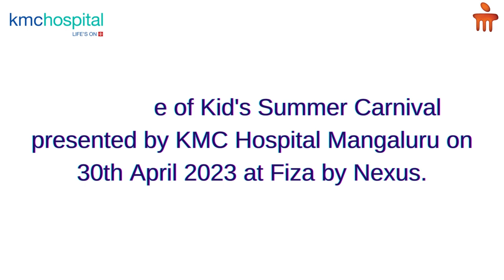Paediatric Care event at Fiza by Nexus | Child Care | Paediatricians In Mangalore - Manipal Hospital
Young children participated with enthusiasm and vigour, as KMC Hospital Mangaluru, in association with Fiza by Nexus, hosted a fun-filled kids carnival. This event was a great success, with participation from many little talented children, who showed off their artistic and creative skills.

Watch this video to catch some glimpses of the event.